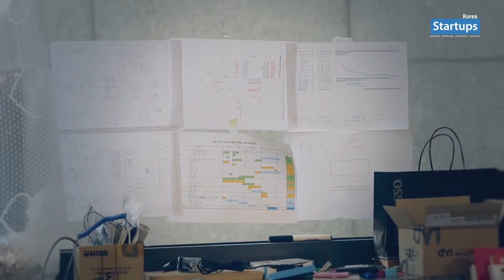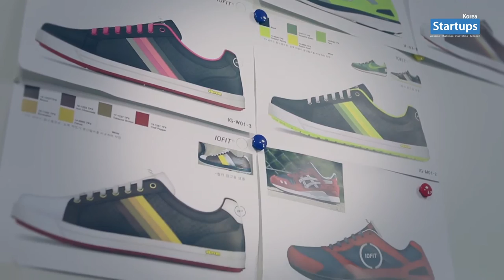솔티드벤처(IOFIT)_조형진 대표(예고편)_스타트업스 코리아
[스타트업 청년사업가 사업스토리] (예고편)
솔티드벤처(IOFIT)_조형진 대표
풍족했던 대기업 생활과는 또 다른 스타트업의 도전!
솔티드벤처 '아이오핏'은 삼성전자에서 최초로 C-Lab공모전에서 최우수 과제로 선정되어 Spin-off하여 설립된 스타트업이다. 2016 MWC에 참가하며 국내 및 해외 언론에 호평받으며 각광받는 스타트업으로 그 가치를 인정받고 있다. 조형진 대표의 본편 사업스토리 많은 기대 바랍니다~~^^